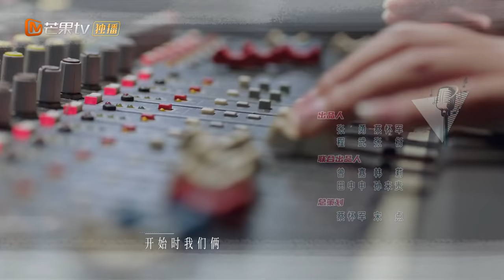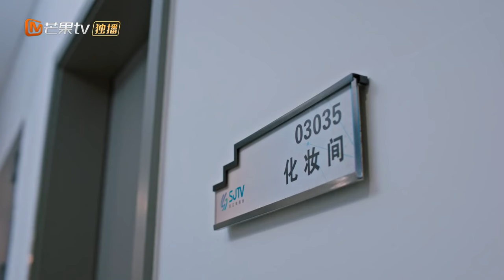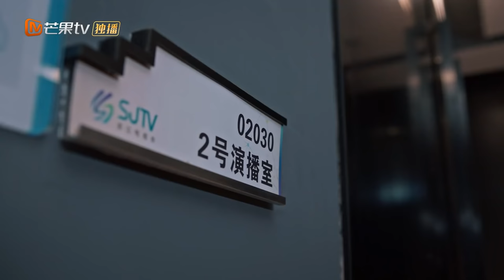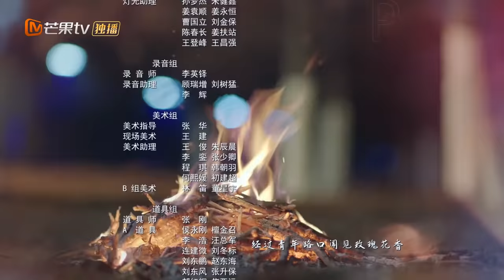【ENG SUB】《好好说话 Simmer Down》第29集 曾黎正式拒绝白一弘追求【芒果TV季风频道】